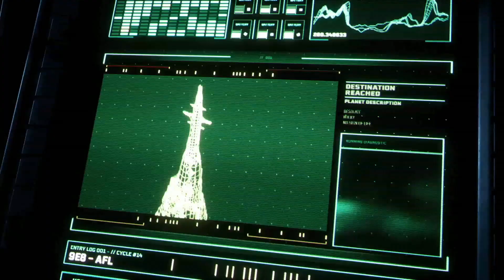Returnal 04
Welcome to KoticFX and our Returnal "Lets Play" with duel commentary.
In this series of videos, Griz plays Returnal and Tialos helps and heckles him.